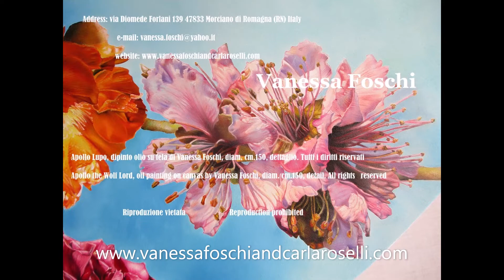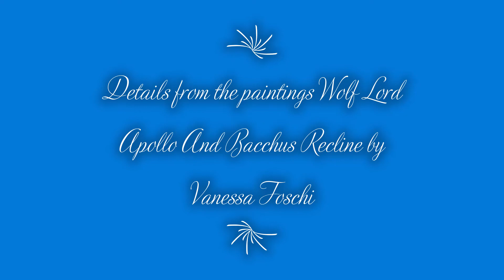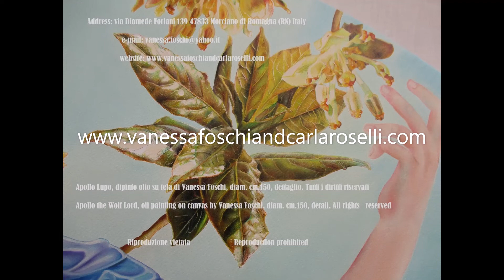Francesco Guicciardini, Storia d'Italia, libro I, cap. 3, audiolibro completo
Guicciardini's History of Reinassance's Italy read in original italian audiobook I, chap.3. Recording by Vanessa Foschi. Paintings by Vanessa Foschi.